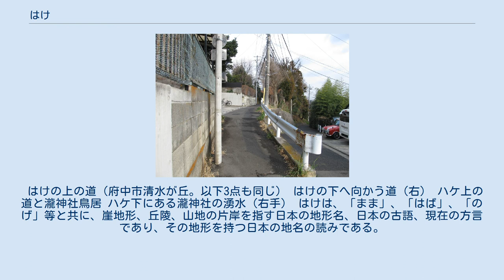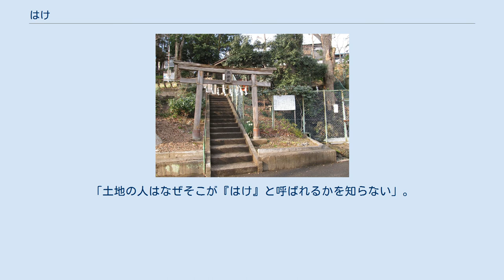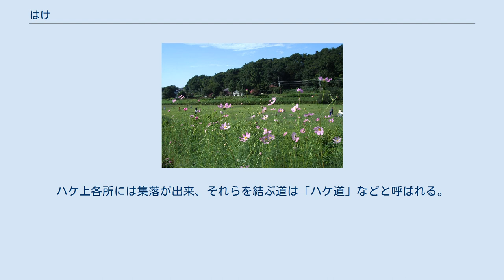はけ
武蔵野公園から見る「はけ」（国分寺崖線）、崖線の下が「はけの道」である（2006年撮影）。
 はけの上の道（府中市清水が丘。以下3点も同じ） はけの下へ向かう道（右） ハケ上の道と瀧神社鳥居 ハケ下にある瀧神社の湧水（右手） はけは、「まま」、「はば」、「のげ」等と共に、崖地形、丘陵、山地の片岸を指す日本の地形名、日本の古語、現在の方言であり、その地形を持つ日本の地名の読みである。
国分寺崖線や立川崖線など武蔵野台地の崖線を解説する際によく聞かれるほか、地名や道路名などに見ることができ、北海道・東北地方、関東地方にみられるが特に武蔵野地域に多い。
地名・町丁名としては、「羽毛」「岾」「坫」「 𡋽」「額」「端気」「端下」等を当てる。
 大岡昇平が1950年（昭和25年）に発表した小説『武蔵野夫人』は、国分寺崖線周辺を舞台とした恋愛小説であり、主人公は「はけの家」に住み、小説の書き出しは「はけ」に関する解説から始まる。
「土地の人はなぜそこが『はけ』と呼ばれるかを知らない」。
 「まま」や「のげ」のほか、「岨」あるいは「稜」の字を当てる「はば」や「そわ」「そば」という音韻をもつ地名も、「崖」の字を当てる「ほき」も、崖や絶壁等の険阻な地形を表している。
 「はけ」の語は縄文時代に起源をもつ古い言葉であるという説がある。
 また、アイヌ語のパケ（端を意味する）を語源とする柳田国男説がある。
 ハケによって雨水や地下水が隔てられるため、水の多いハケ下では稲作が、水の少ないハケ上では畑作が多く営まれるなど、ハケは生活に大きな影響を与えてきた。
ハケ上各所には集落が出来、それらを結ぶ道は「ハケ道」などと呼ばれる。
 古来、崖線に沿ってハケ上・ハケ下に生活道路が作られることが多かった。
一般に「ハケ道」などと呼ばれるが、以下のように固有の名をもったものもある。
 以下に「はけ」という語素を含む地名の例を挙げる。
実際には必ずしも全ての場所で崖らしい崖が見られるとはかぎらない。